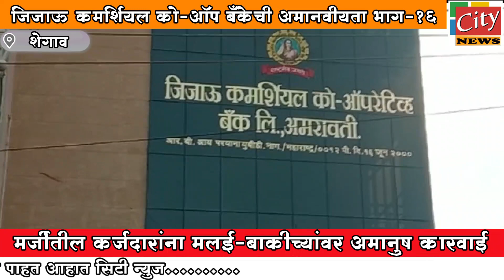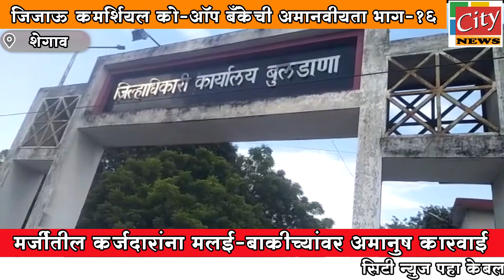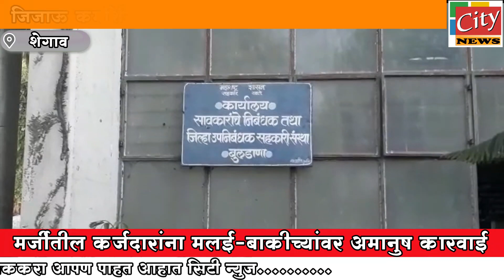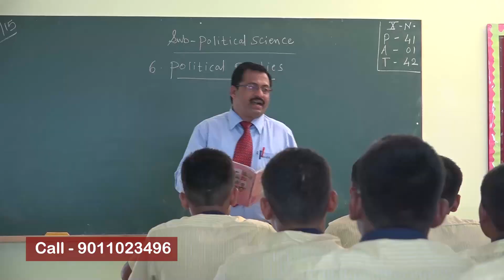शेगाव : जिजाऊ कमर्शियल को - ऑप बँकेची अमानवीयता भाग - १६